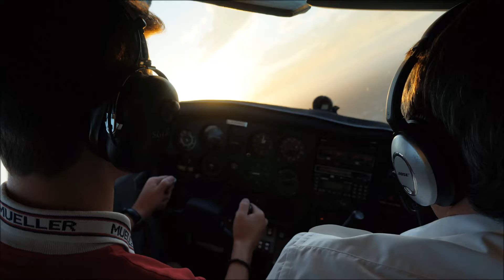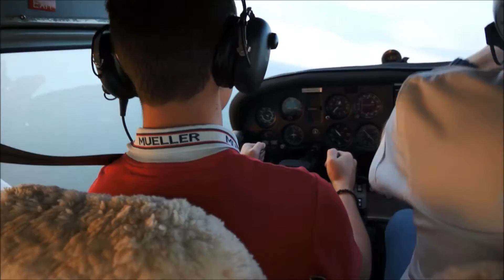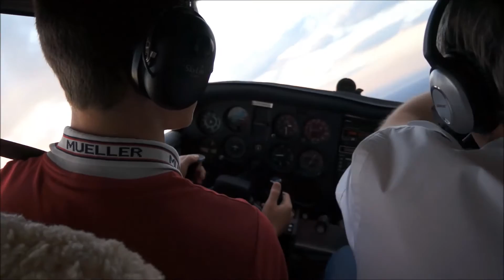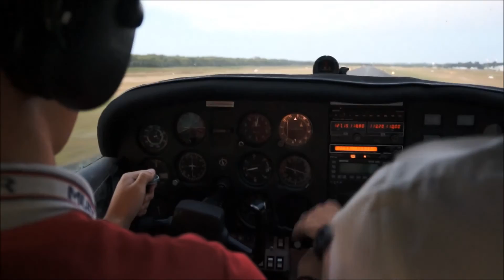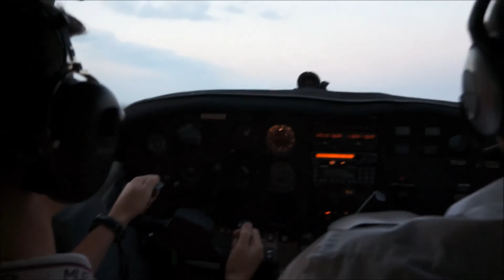Alex's First Flight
Year 11 Mueller College Aerospace Studies student Alex undertaking his first flight in a C172. Alex was able to take off and land by pilot Paul from Air Queensland.